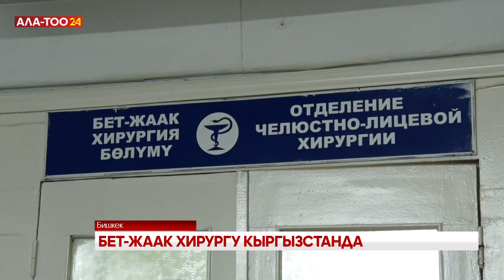Чечен Республикасынын бет-жаак хирургу Кыргызстанда